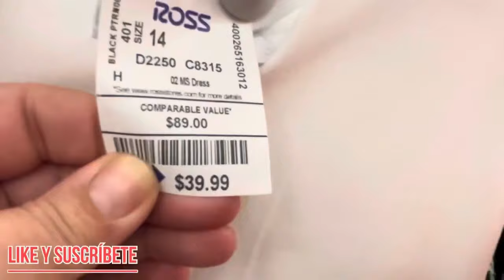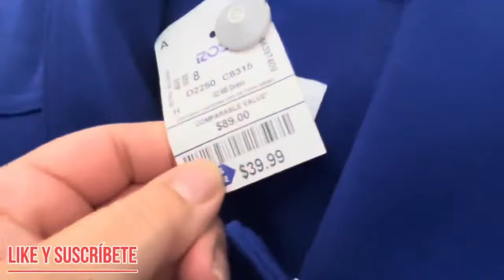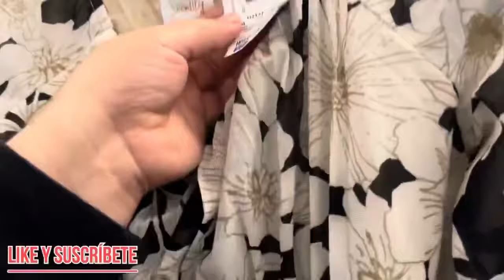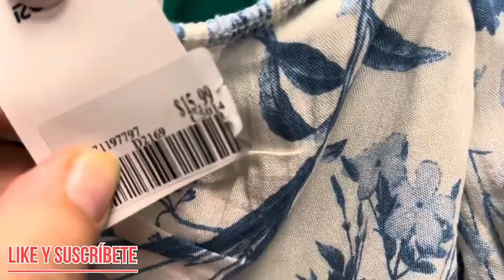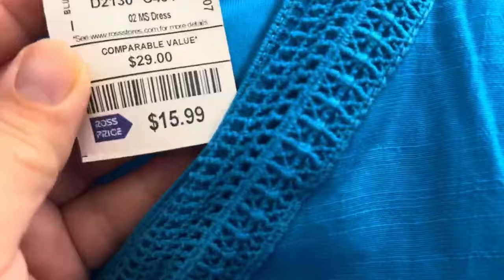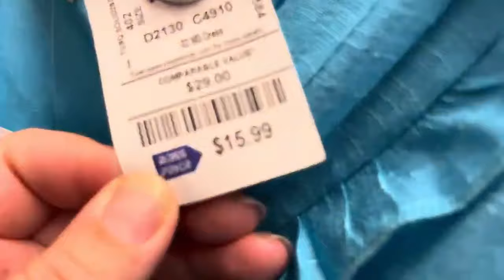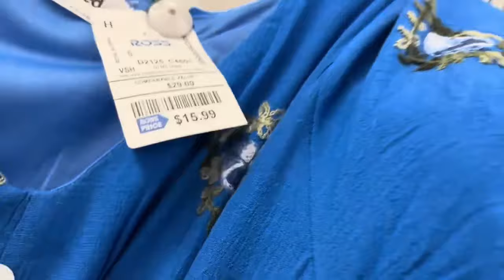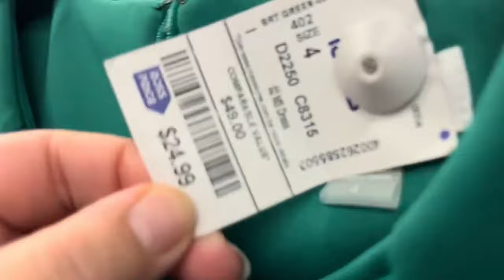VESTIDOS EN ROSS DRESS FOR LESS